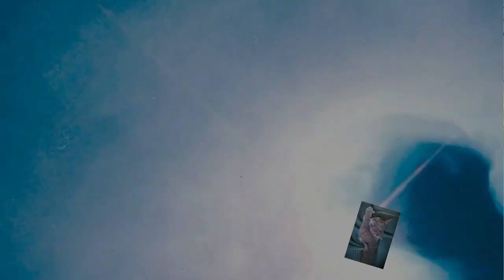Crazy Farben mit dem Föhn verblasen und Luftballon-Technik / Acrylic Pouring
Acryl Gießen Crazy Farben mit dem Föhn verblasen und Luftballon-Technik
Ein wildes Durcheinander aber das Ergebnis kann sich sehen lassen.

Ich biete auch Workshops an!

Von Gerstaecker:
Vinylkleber von I LOVE ART: